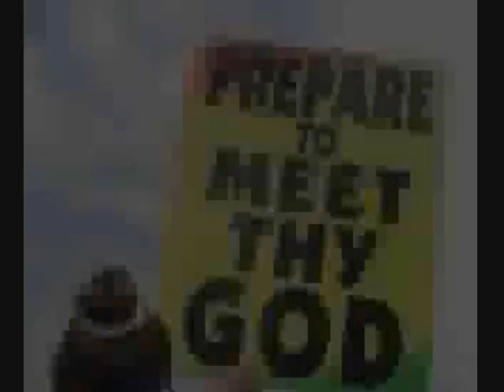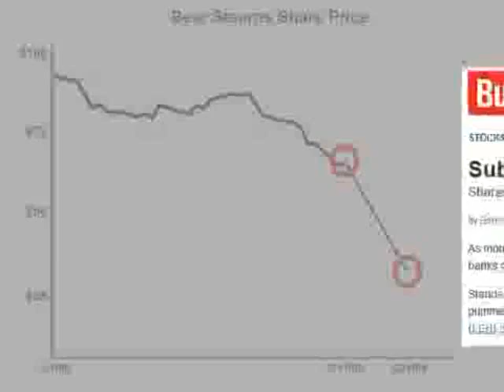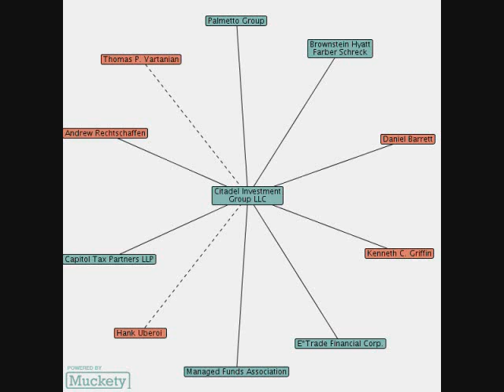Steven A Cohen and the Cross Dressing Bankers (SAC Capital Kang Mix)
Tong had charged that his male supervisor, Ping Jiang, then a top SAC trader, forced him to perform oral sex on him before completing a trade, according to people familiar with the investigation and court papers. Tong also alleged Jiang ordered him to take female hormones to turn him into "the ideal analyst/trader," combining both male and female characteristics.